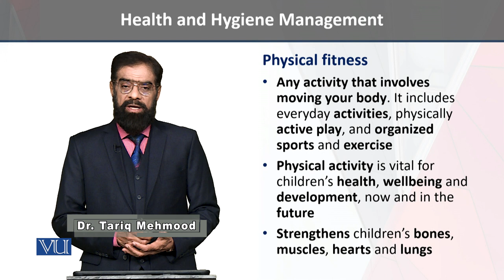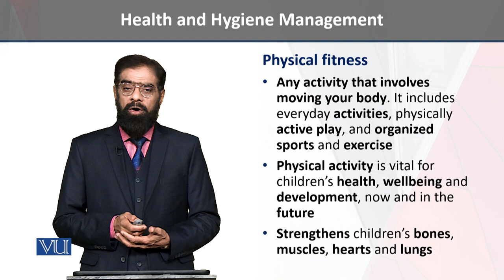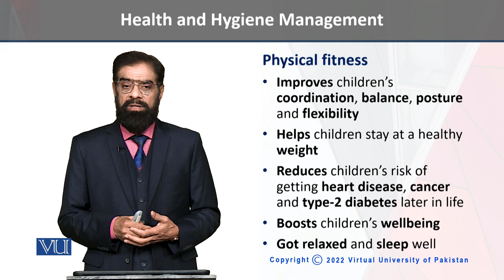Physical fitness | Independence, Self-Management, and Ethics in Early Years | ECE204_Topic102